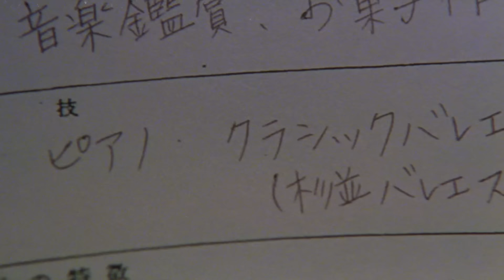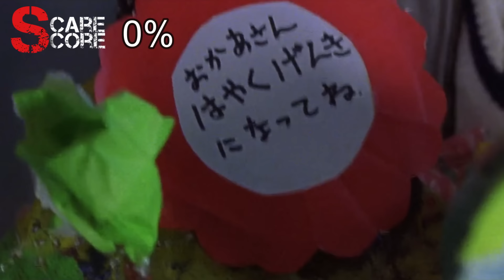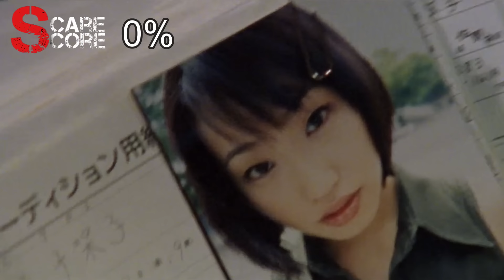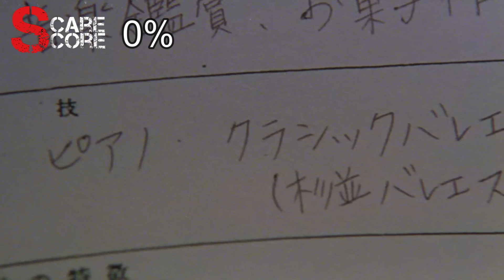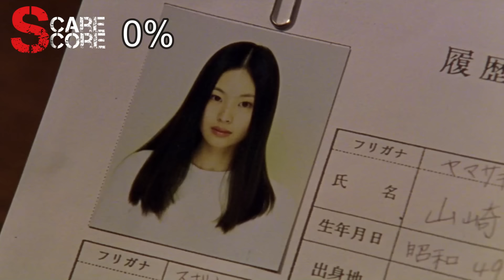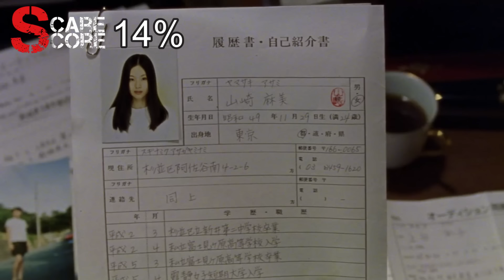AUDITION (1999) Scare Score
How scary is AUDITION? Find out as we break down one of the most disturbing films ever made by Takashi Miike!